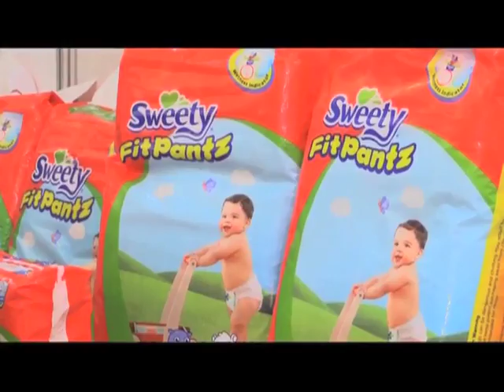Je unafaidika vipi na sikukuu ya sabasaba? 1